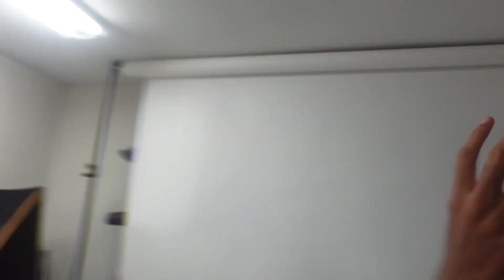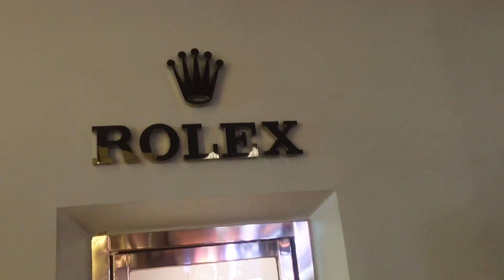DUB CLUB in Beverly Hills + Photo Shoot BTS || Bday Vlog❤️